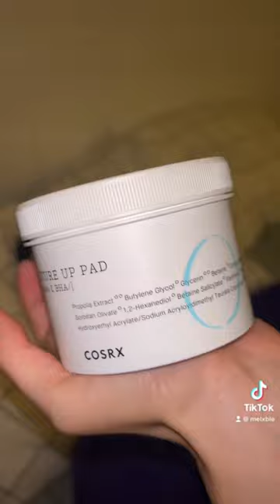Doing my boyfriend’s skincare for the first time!🤠👀 *HE ENJOYED IT*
Hello, We Are SJ & Mel Intl. 커플!
Sj is from Korea/Canada and Mel is from the Austria/Philippines! We make videos on our International Couple Relationship, Challenges, Pranks, and Much More! :)

International couple, SJ and Mel, Filipina girlfriend and Korean boyfriend, 국제커플 SJ 앤 멜, 외국인 여친, 필리핀여친 , 한국인 남친